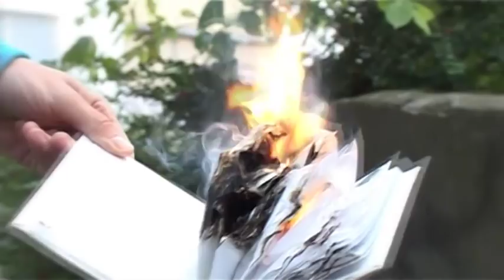Miljan - Stare Slike ft. Mirna Radulovic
Spot za pesmu "Miljan - Stare Slike"